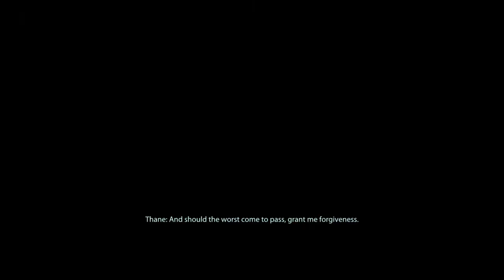Mass Effect 2 : Thane loyalty mission ( Renegade )